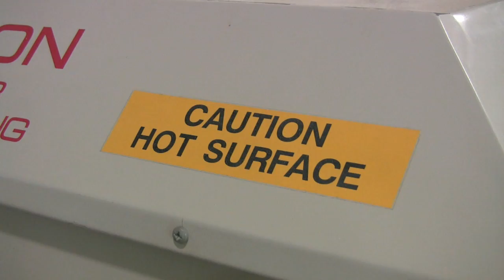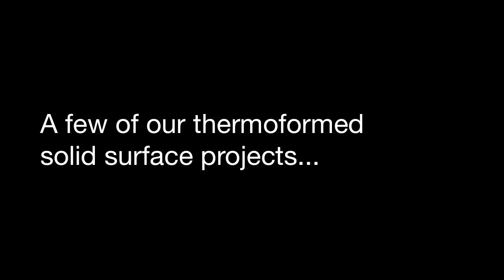Corian Thermoforming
Explaining the process and endless possibilities of thermoforming  solid surface materials.